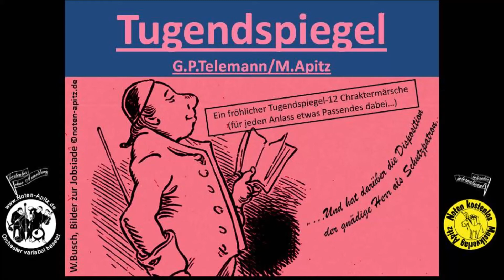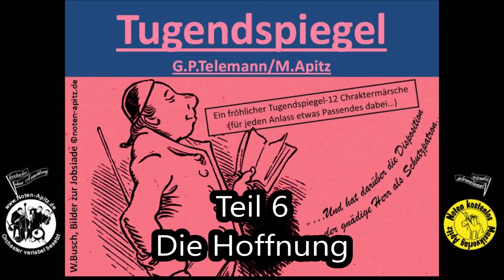Tugendspiegel G. P. Telemann 6 Die Hoffnung Noten kostenlos Orchester Köthen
hier finden Sie kostenlose Noten und die Bilddateien aus den Videos.
Ein fröhlicher Tugendspiegel-12 Chraktermärsche (für jeden Anlass etwas Passendes dabei…)
12 Charaktermusiken: Wachsamkeit, Anmut, Freude, Liebe, Ruhe, Hoffnung, Würde, Tapferkeit…; Konzert/Geselligkeit/Gottesdienst
Köthener Schlossconsortium Orchester + Solotropete (Wilfried Häckel) Köthen A-Anhalt

Sparte: 17.+18. Jh. Konzert

1. Besetzungsvariante: Orchester (Kammerorchester)
Streicher + Holz-/Blechbläser (evtl. nur Einzelstreicher/Einzelbläser) + Klavier(Orgel), Gitarre (ad libitum)
2. Besetzungsvariante: Violine (oder Saxophon, Flöte, Trompete o.a.) + Klavier (Orgel)
Klavier/Orgel = kompletter Begleitsatz (wie beim Klavierauszug)

Hauptbild: Der Lehrer o.a. Respekperson; Spruch von W. Busch: „…Und hat darüber die …“ - Spruch in Form an das Bild angepasst (mit Microsoft Office PowerPoint, Schrift-Formatierung)
Spruch: „…Und hat darüber die Disposition der gnädige Herr als Schutzpatron.“ Spruch in Form an das Bild angepasst (mit Microsoft Office PowerPoint, Schrift-Formatierung: Schriftform - Schrifeffekt)
Bildlegende: W.Busch (Wilhelm Busch), Bilder zur Jobsiade © noten-apitz.de
Bildquelle: Wilhelm Busch-Album, Humoristischer Hausschatz, Sammlung der beliebtesten Schriften mit 1500 Bildern, 22. Auflage München Verlag v. Fr. Bassermann, 1911

kleine Bilder an den Rändern:
1. links (schwarz/weiß) Bild zu Hinweis auf Besetzung Orchester variabel besetzt: „Dideldum“ – „Die Kirmis“ Affenorchester mit Streichinstrument…; Wilhelm Busch / Manfred Apitz;
Diese Angabe bezieht sich darauf, dass das Notenmaterial in 1. Variante für Orchester ist.
2. rechts Logo vom Musikverlag: Esel, Notenkiste; dazu Fahnen-Info: kostenlos, ohne Anmeldung, interaktiv, international

Bilder lizensfrei ©noten-apitz.de

am Ende 2 Infotafeln:
1. Tafel: Überblick über die Sparte „17.+18. Jh. Konzert“ (Barock)  im Musikverlag Apitz
2. Tafel: Überblick über Zielgruppen/Einsatzgebiete der Datenbank v. Musikverlag Apitz (Konzert, Gottesdienst, Pädagogik wie Schule…) und über Besetzungsvarianten (Duo – z.B. „Orgel+“ bis Orchester – Kammerorchester, Jugendorchester, Band, Bigband, Blasorchester)

Ausführende Künstler: Mitglieder vom „Köthener Schlossconsortium“